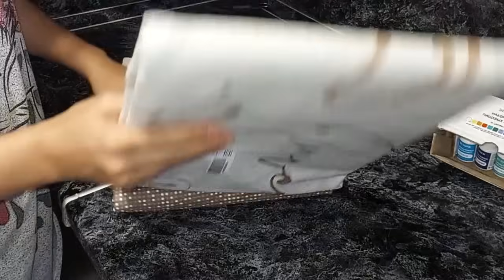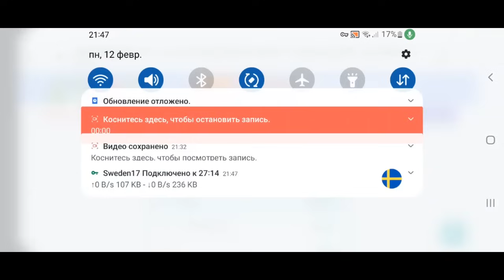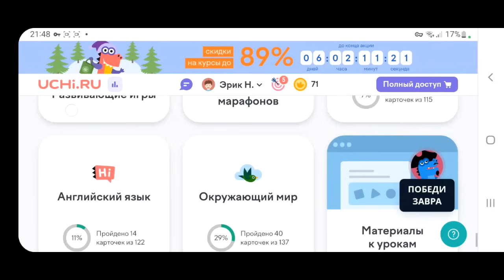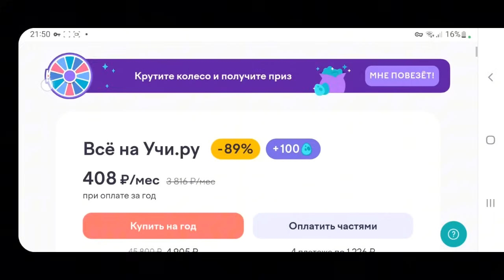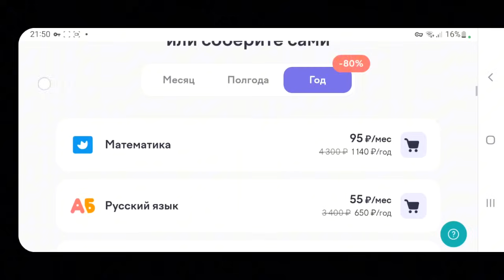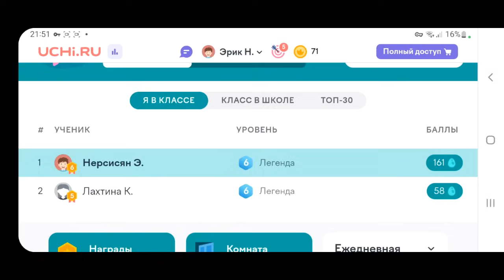14 февраля 2024 г.Vlog